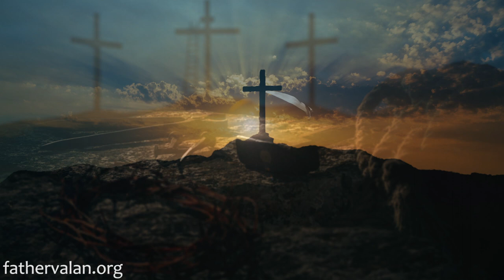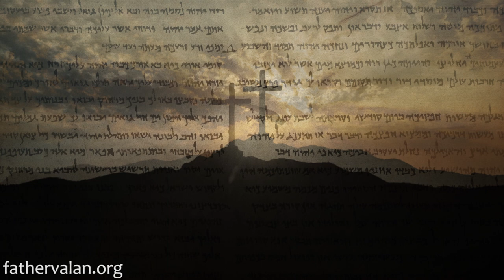Homily - The Feast of Pentecost (Year B)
Spirit filled life means a life filled with Christ. It is not something which happens to us only once either at baptism or confirmation or marriage or ordination or at a prayer time. It does not happen automatically but rather occurs when the believer actively, consciously, deliberately, happily and constantly chooses to walk in the spirit of the gospel of Jesus.